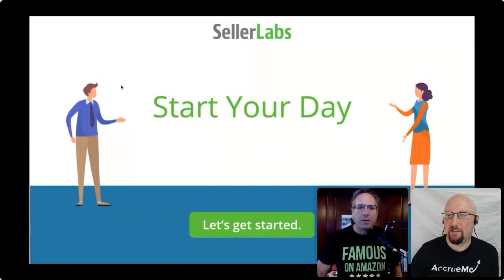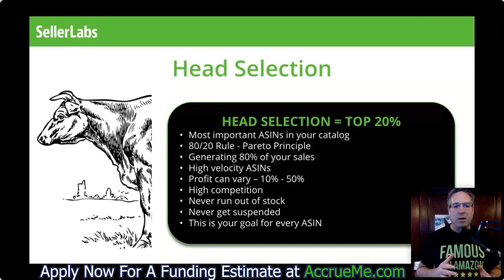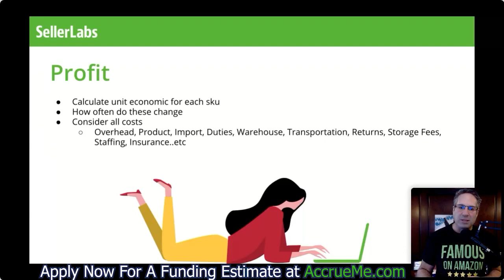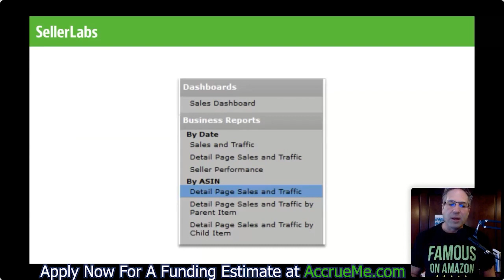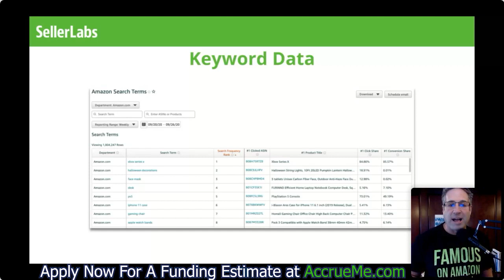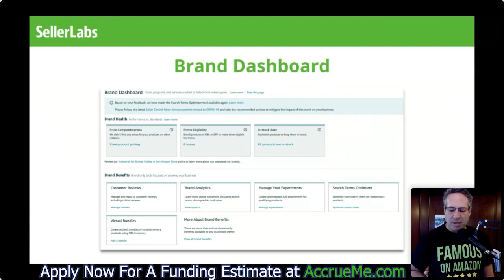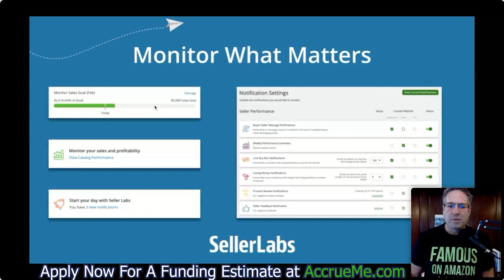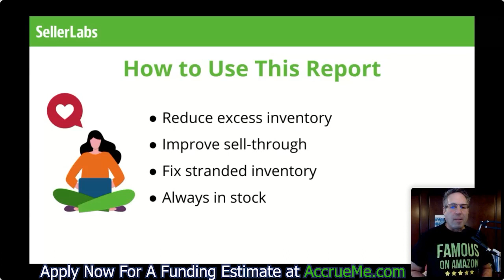Starting Your Day Right to Maximize Amazon Profits | Jeff Cohen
Jeff Cohen will be talking about starting your day right to maximize Amazon profits. Try AccrueMe instant funding

JeffCohen also talks about Amazon goal setting. types of goals, know your numbers, develop an audit plan, inventory, and more.

AccrueMe provides Amazon lending to help Amazon sellers grow quickly and increase profits. Our Amazon funding has no credit checks and no monthly payments. Our goal is to help Amazon Sellers earn more money. Growth is almost always the driving force behind added profits. If Growth and Additional Profits interest you, then keep reading. We want to help you grow larger and more profitable, and in return, we want to share in a small percentage of the profits, but only temporarily – only for as long as you want to use our capital to grow. In exchange for doubling your capital, we temporarily receive a small “piece” of a much bigger pie. And you don’t even have to pay us every month. Pay us when it is best for you and your business.

AccrueMe was built on the premise that we only win when the Amazon seller wins.

▶ No Monthly Payments
▶ No Personal Guarantees
▶ No Long Term Commitment
▶ Zero Interest Charged
▶ No Loss of Ownership

HOW YOU CAN INCREASE YOUR AMAZON PROFITS BY 349% IN LESS THAN 1 YEAR